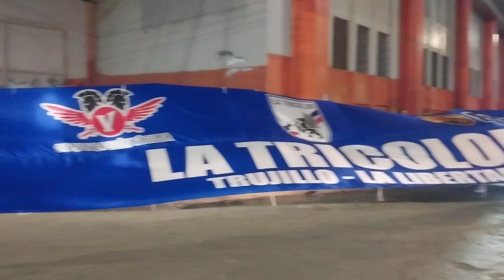《Hinchas de la Tricolor lucieron banderola que llevarán a lima para alentar al equipo Trujillano》